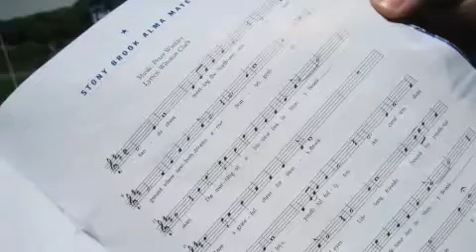My First Project